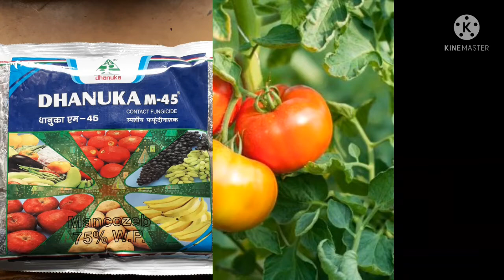इस दवा का स्प्रे करने से काला धब्बा नही बनता है